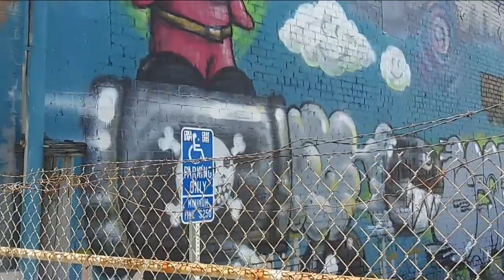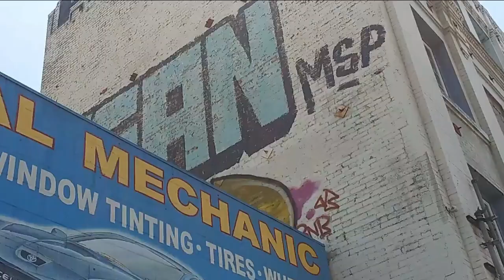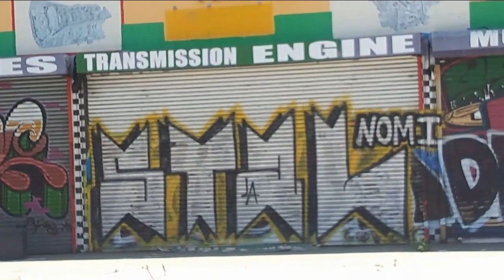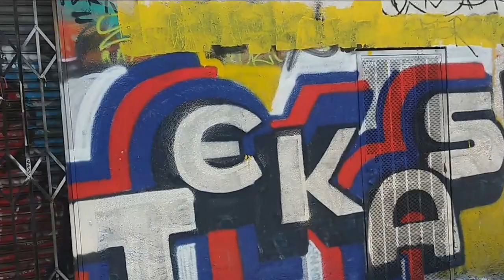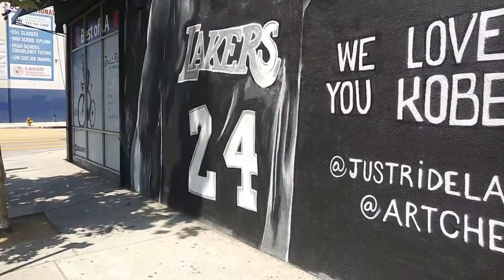Live For Graffiti - Los Angeles Tagging, Wall Art, Street Art - Los Angeles and Washington - Music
This channel is about finding love in an art form that others may find a nuisance.  I would like to show the video on this channel.